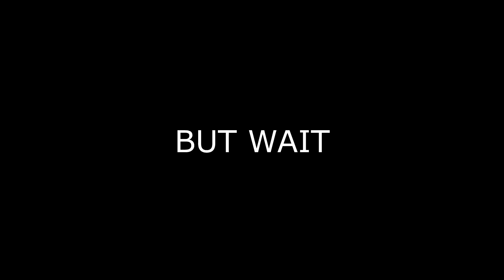The Golden D.va | OVERWATCH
I get my golden guns and we beat an aim bot, just another day in overwatch